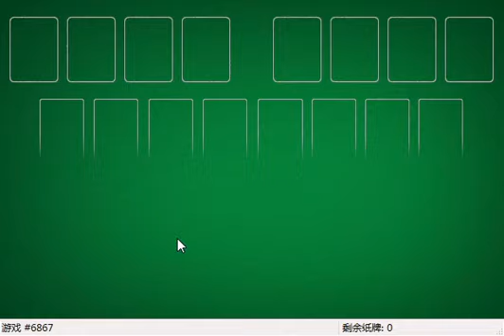How I solved FreeCell #11049